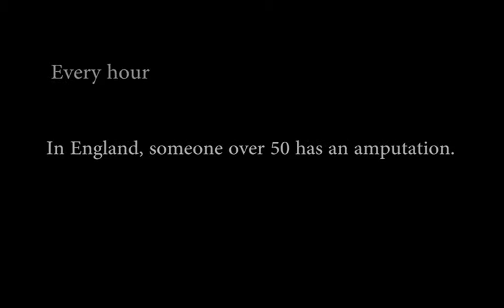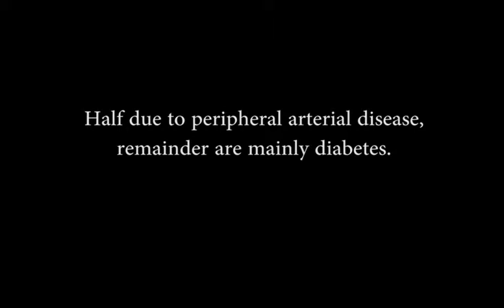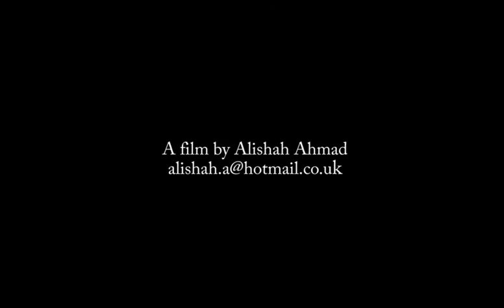Proiectul M.A.R.S. 2.0 – Manchester Amputation Reduction Strategy